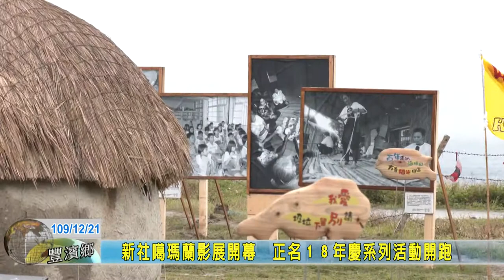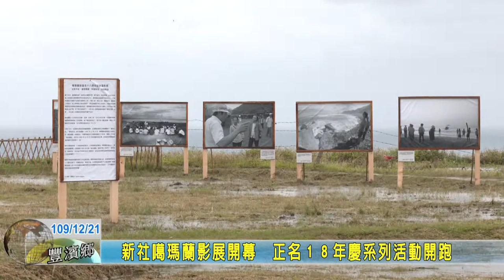20201221okok 05 新社噶瑪蘭影展開幕 正名１８年慶系列活動開跑